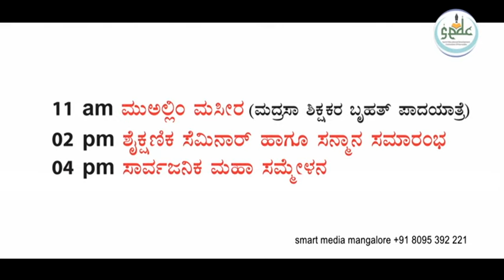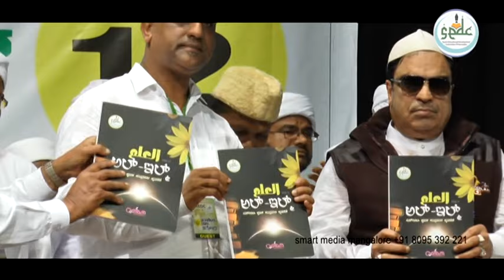Rally & Townhall programme : SEDC Crystal Jubilee Grand Conference @ Neharu Maidan Mangaluru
smart media mangalore